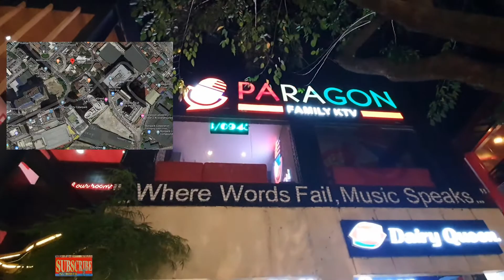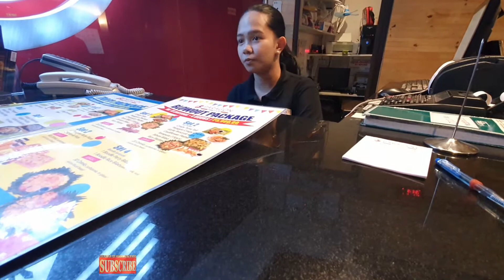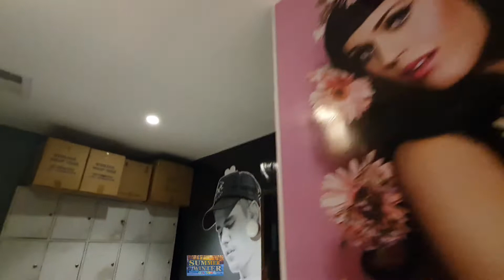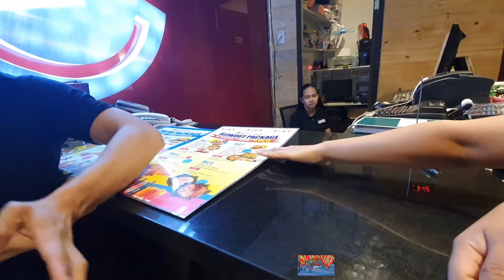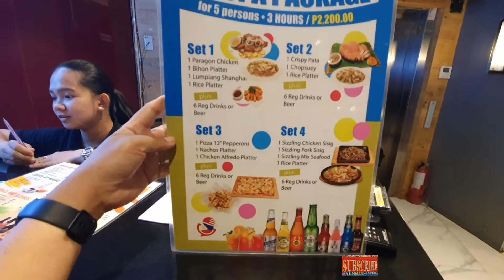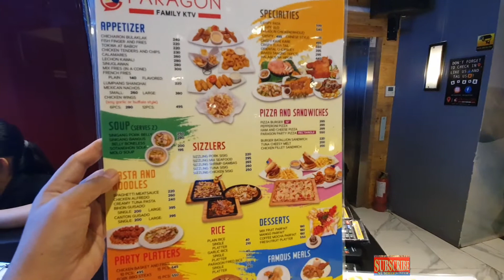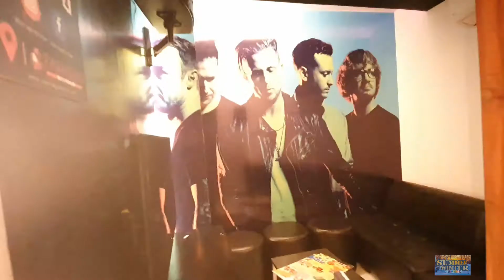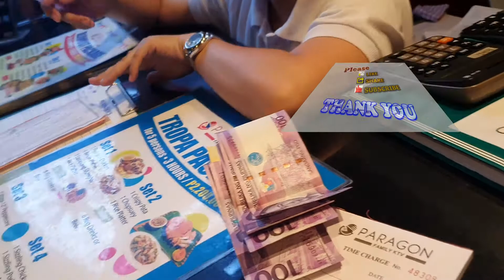Paragon Family KTV| Eastwood City | Videoke + Food Trip | February 2020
Paragon Family KTV
Videoke + Food Trip
Eastwood City